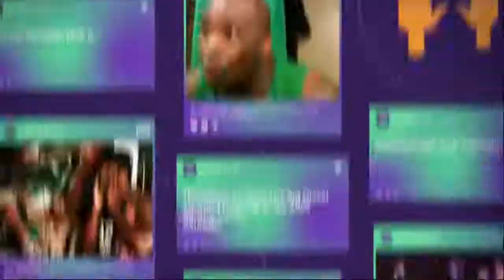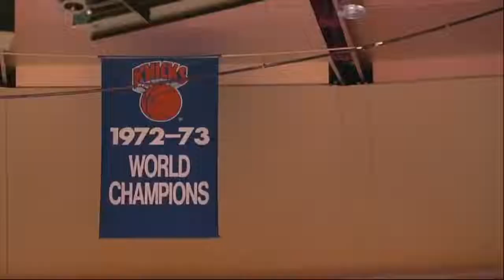Shaqtin' A Fool Episode 2019 - Marcus Smart not so SMART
Another great addition of Shaqtin' A Fool 2019 - New York Knicks continue their sub par performance and Boston struggles with internal issues.